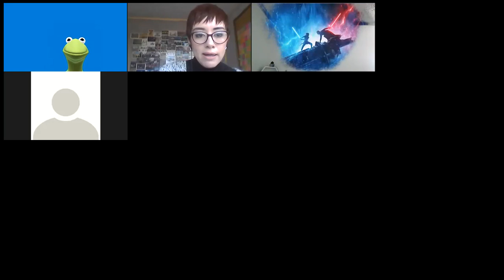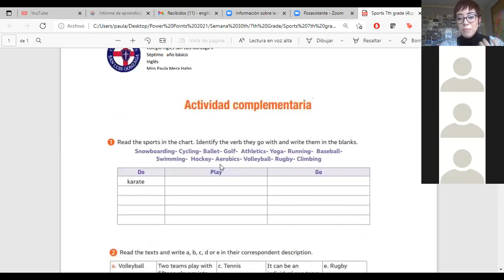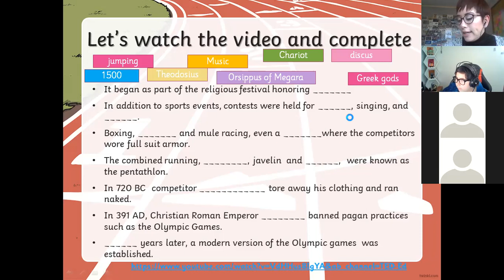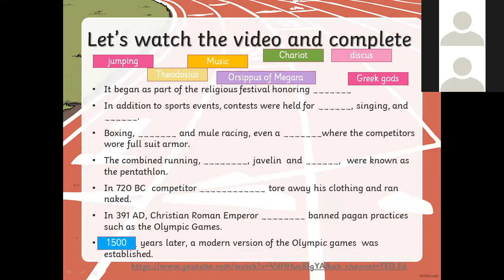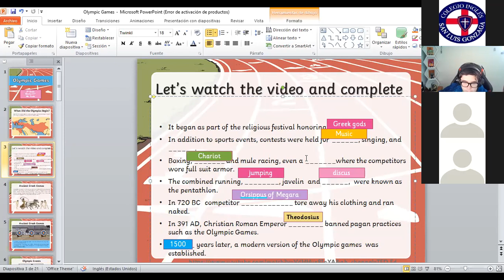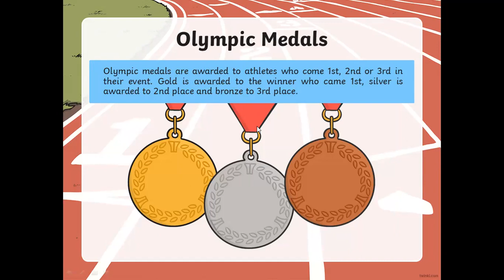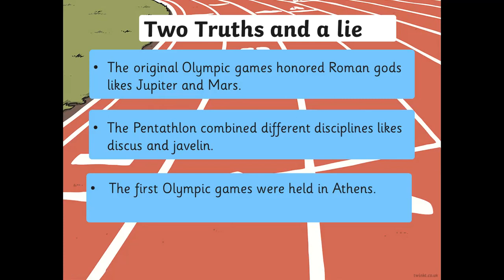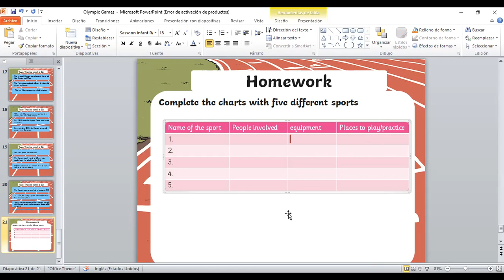Zoom,Séptimo Básico, Inglés, 21 de Octubre